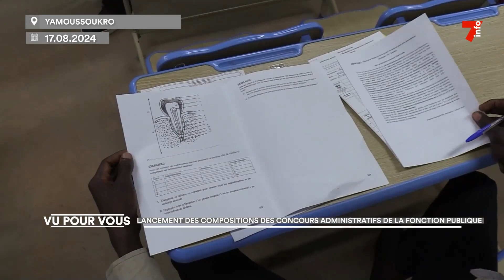Lancement des compositions des concours administratifs de la Fonction publique